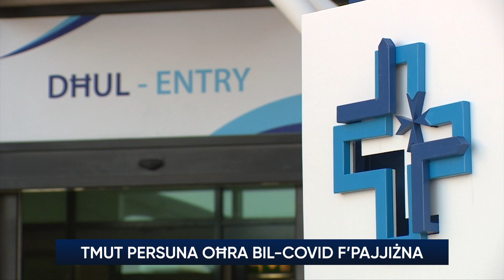Covid-19: Tmut persuna oħra; 110 każ ġdid